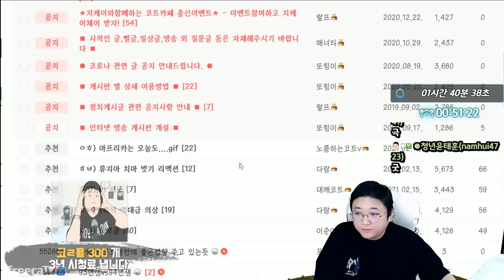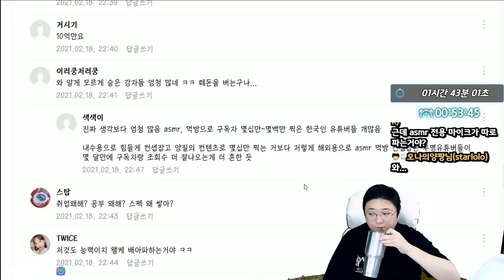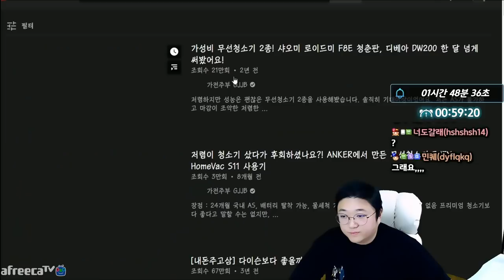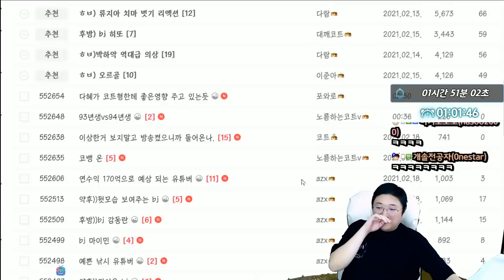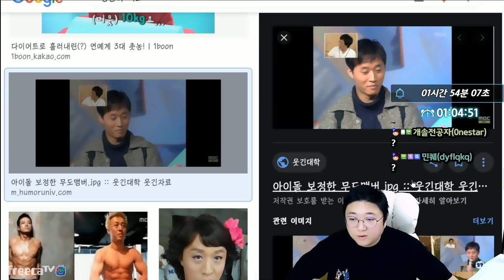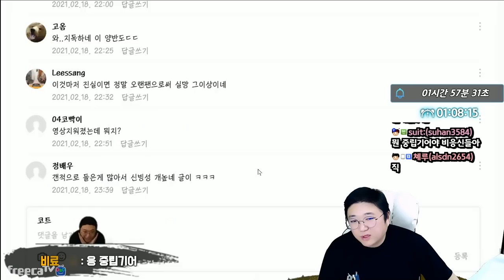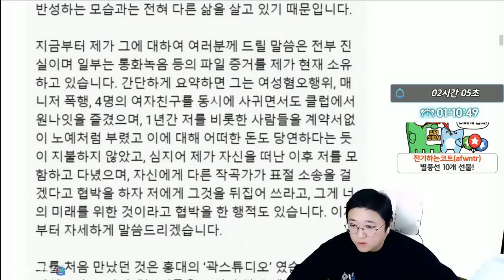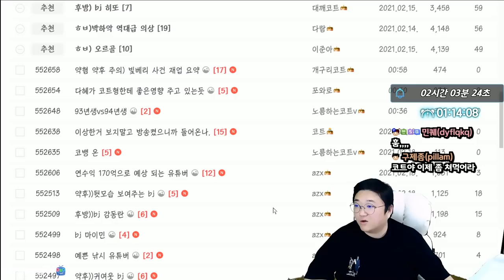봉순님 완전팬이야 .. (21.02.18-2)